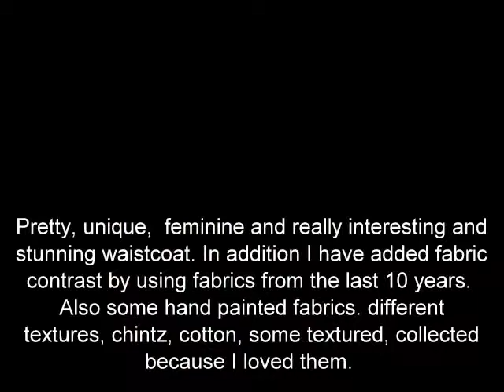Waistcoat 149: Size 8 vintage patchwork waistcoat vest unique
Waistcoat 149: Size 8, waistcoat created by Jackie Wills.  Made in Britain.  Machine embroidery, wool couching and applique.  Created using mostly vintage fabrics from the 1970's and 80's. Some fabrics may be earlier than 1960's. from my collection. Pretty ,unique,  feminine and really interesting and stunning waistcoat. In addition I have added fabric contrast by using fabrics from the last 10 years.  Also some hand painted fabrics. different
textures, chintz, cotton, some textured, collected because I loved them. This is a QUALITY waistcoat has no pockets or front fastenings Original, Unique and beautifully crafted flexibility as no front fastenings - check measurements with a garment you already wear to nearest half-inch

Back neck to hem 19" , Back underarm to underarm 16", Side underarm to hem 9.5"Each front panel side seam to front opening 8.5"  Armhole circumference 21.5" Back shoulder to shoulder from shoulder seam 14"